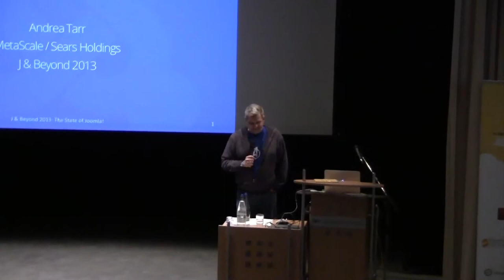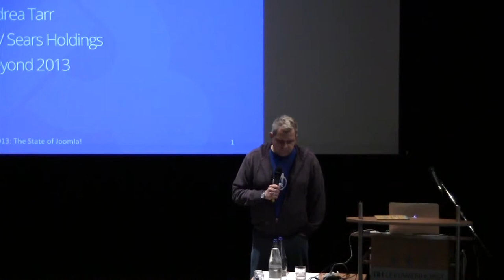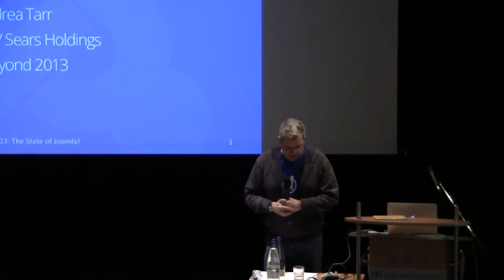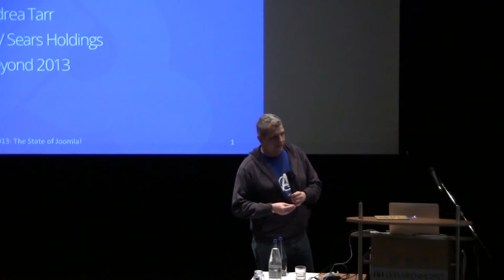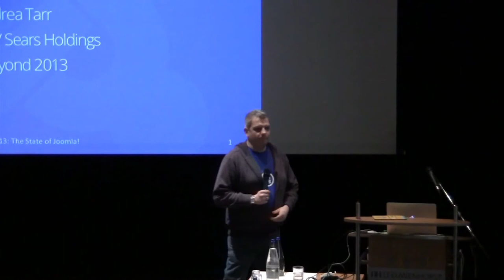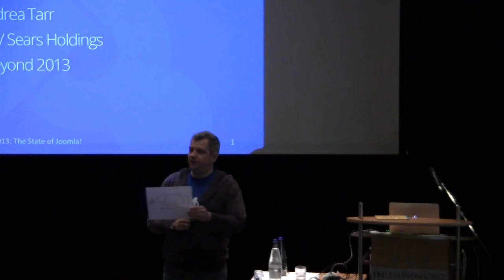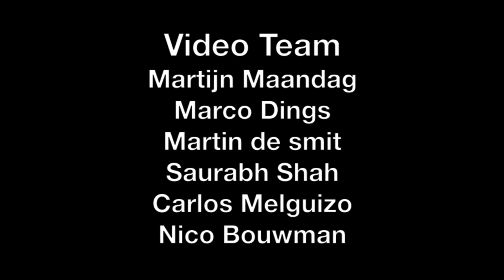JAB13 Welcome Keynote